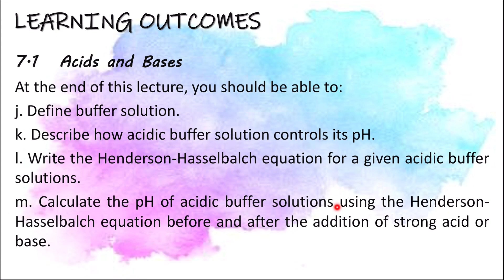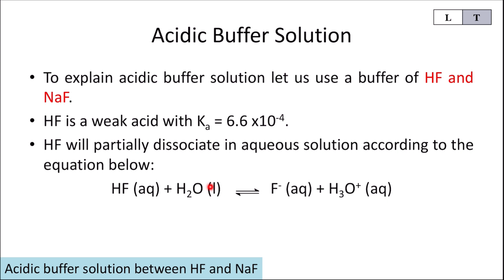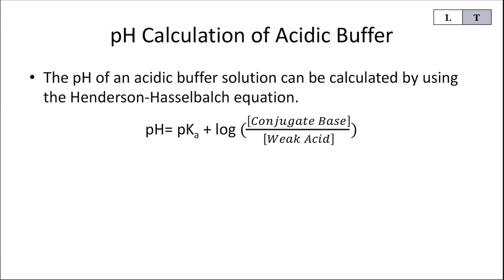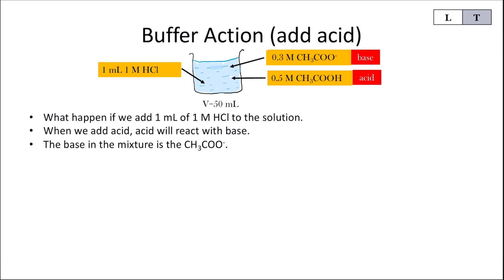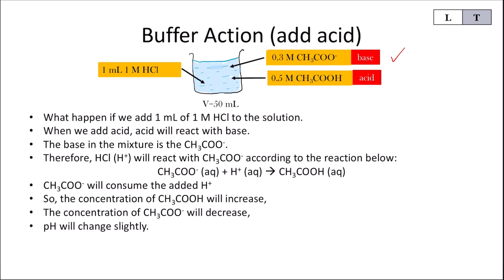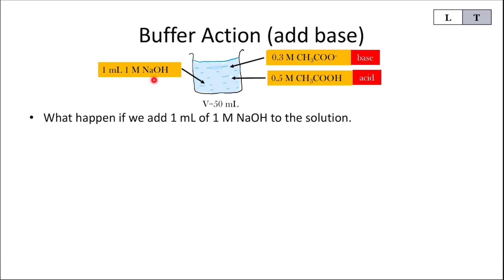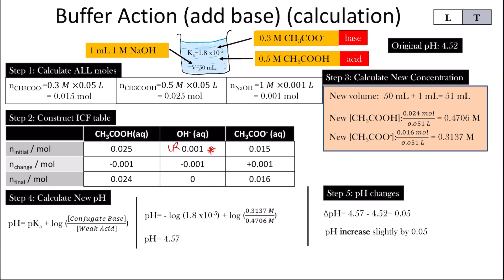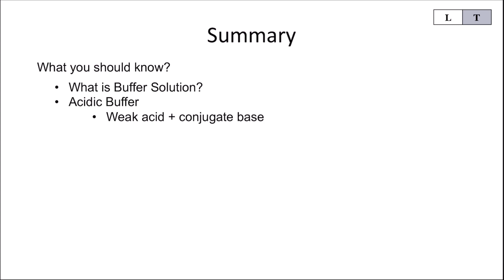SK015 Acidic Buffer (Chapter 7; Part 6)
What is acidic buffer solution?
How buffer action takes place when a small amount of strong acid or strong base is added into acidic buffer solution?